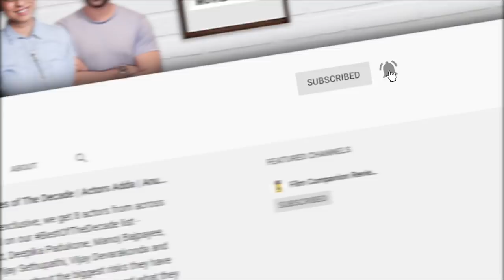Home | Malayalam Movie Review by Anupama Chopra | Film Companion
Home on @PrimeVideoIN is simplistic, both in narrative and craft, and overwrought. But it’s also a heart-warming celebration of family and the ties that bind us. Rojin cranks up the emotions, taking the narrative to a climax which will leave you teary-eyed.

Edited by: Rahul Krishnan
Producer: Sneha Menon Desai
Asst. Producer: Vinisha Tauro
Subtitled by: Vir Suryawansshi